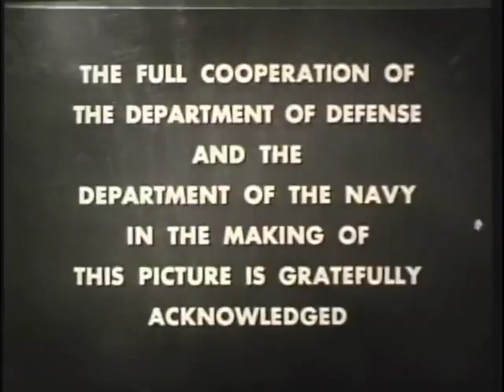Silent Service "Wahoo's Final Patrol" TV Series